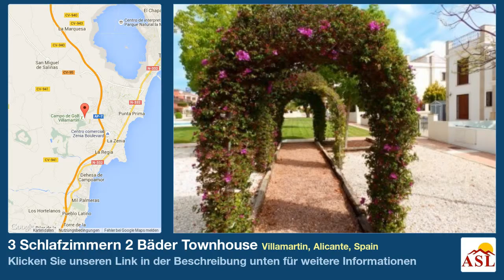3 Schlafzimmern 2 Bäder Townhouse zu verkaufen in Villamartin, Alicante, Spain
Weitere Infos auf Townhouse zu verkaufen in Villamartin, Alicante, Spain mit 3 Schlafzimmern, 2 Badezimmern

Nähe zum Meer, Klimaanlage, Garten, Gemeinschaftspool, möbliert